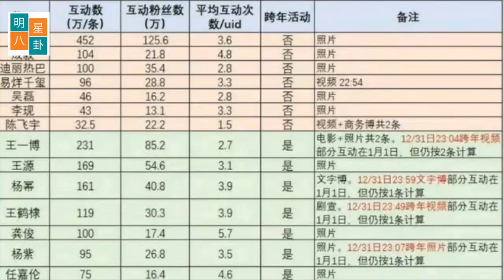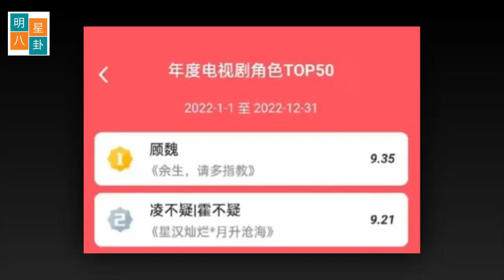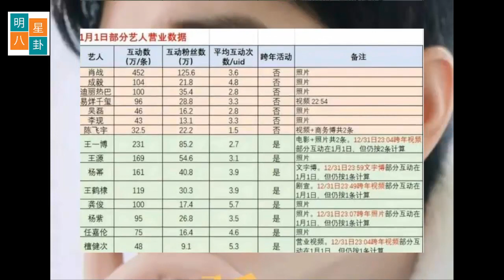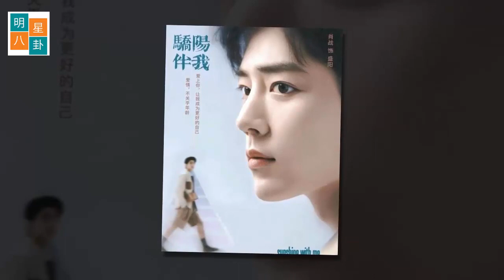媒体只偏爱小湛：继续投下卫星。内娱顶流小花杨紫，新机场饭拍太美了，不愧是内娱宠儿！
肖战作品高分霸榜，1月营业数据NO.1！媒体独宠他：继续放卫星
一开年，肖战就展现出红红火火的景象！
元旦伊始，肖战更新了一条，勉励自己：踏踏实实地向前走，走自己的路上。
就是这条动态，互动数有452万条，其中互动粉丝数125.6万。
某媒体发布的“1月1日艺人营业数据”榜上，肖战以绝对的优势称霸。
排在肖战后面的是成毅，他的互动数是104万。
肖战是互动数是第二名的4倍，这个差距太大，仿佛肖战一人站在银河另一边。